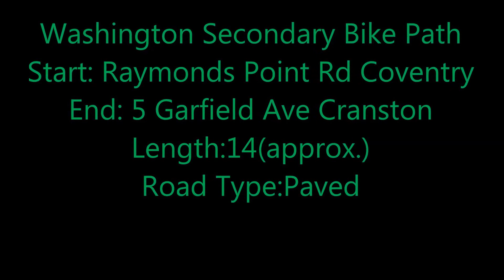Washington Secondary Bike Path, Coventry To Cranston Rhode Island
Washington Secondary Bike Path
Start: Raymonds Point Rd. Coventry Rhode Island
End: 5 Garfield Ave. Cranston, Rhode Island
Length: 14 miles(approx)